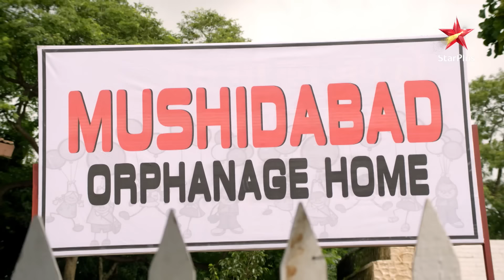Guruma secretly gayi apne बेटी को मिलने ! | Full Episode:119 | Ek Aastha Aisi Bhee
Show Name :  Ek Aastha Aisi Bhee
Episode: 119